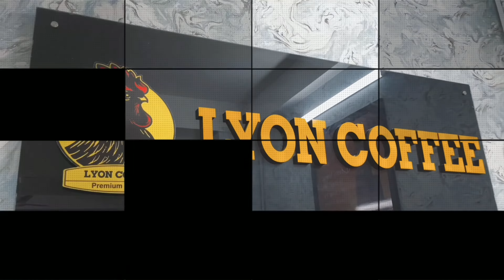Máy xay pha cà phê | Máy xay cafe HC600 V2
0:00 LYON COFFEE giới thiệu
0:30 Máy xay pha cà phê | Máy xay cafe HC600 V2
3:00 Liên hệ tư vấn mua hàng qua Hotline 18009450

✅ Cách sử dụng review đánh giá máy xay cà phê HC600 On-Demand 2.0 Version 2
✅ Có rất tiêu chí để phân loại những chiếc máy xay cà phê, tuy nhiên, các chuyên gia trên thế giới đều đồng ý rằng, một chiếc máy xay đem lại hương vị cà phê thơm ngon nhất phải được thiết kế đĩa xay nằm ngang với thao tác sử dụng đơn giản, không gây tiếng ồn và dễ dàng điều chỉnh được kích thước hạt cà phê. Đó chính là máy xay hc 600